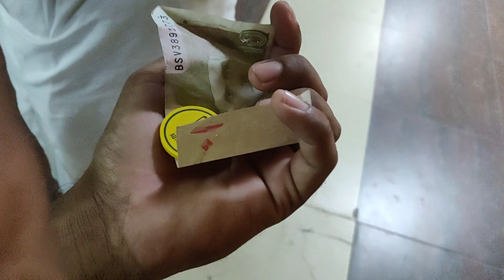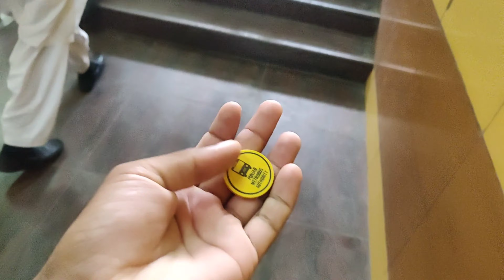Minar e pakistan, Lahore | V FOR VLOG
ye sab ap ko vlog main daikh kr sab pata chal gaya ho ga .